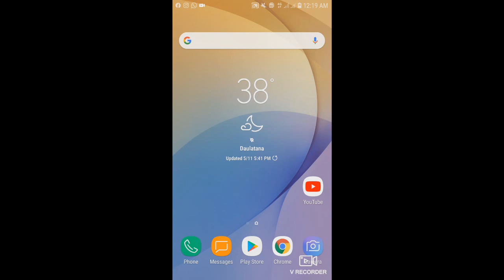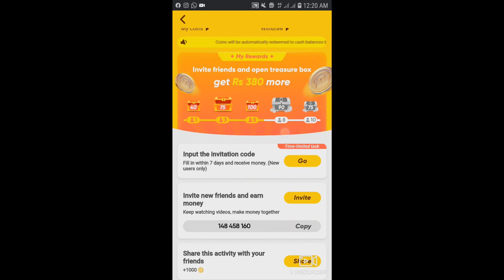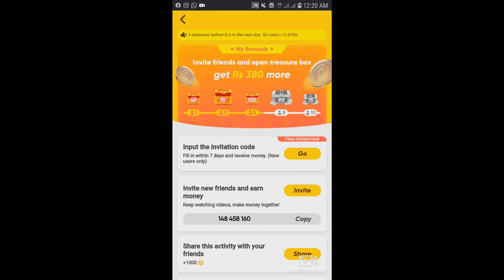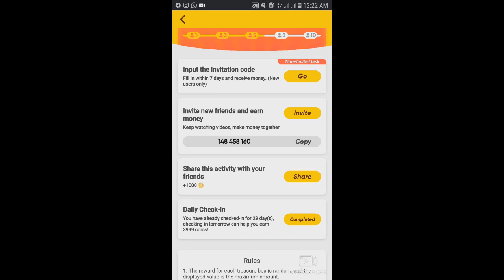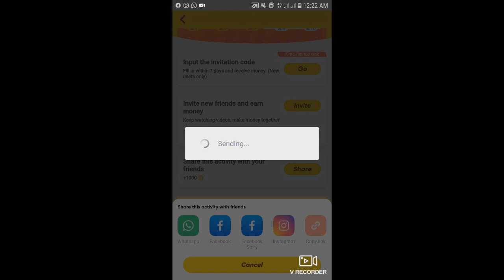How to make real money from snack app and Fake money Tech Show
How to make real money from snack app and Fake money#TechShow